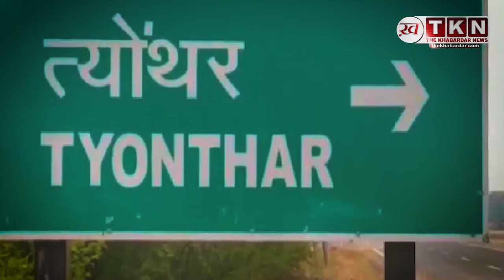TEONTHAR - त्यौंथर का चुनावी विषाद जानिए किसकी चमकेगी किस्मत